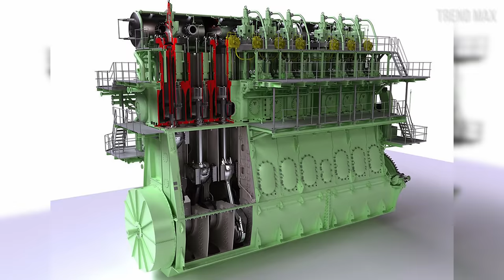THE BIGGEST SHIPS In The World | The giants of shipping !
These are the biggest ships in the world. They are the giants of the sea, those that transport tons and tons of cargo around the world, serving international trade.

-PIONEERING SPIRIT
This is no doubt the largest construction ship in the world.

-PRELUDE FLNG
In the first place, we find the Prelude FLNG which is considered the largest ship in the world to date.

This marvelous ship of the ocean built by the shipyard Chantiers de l'Atlantique in the city of Saint Nazaire, France.

-KNOCK NEVIS
The legendary Knock Nevis couldn’t miss this list since a super oil tanker that measured 1504 feet in length and weighed 260.851 tons.

-MOL TRIUMPH
It is one of the largest container ships in the world and was built by the company Samsung Heavy Industries in the city of Geoje, South Korea in 2017.

-OOCL HONG KONG
It was built in the shipyard of the Samsung Heavy Industries Company in the city of Geoje, South Korea.

-CSCL GLOBE
This container ship belongs to the Asian company China Shipping Container Lines.

-MAERSK MC-KINNEY MOLLER
In this position we meet a direct relative of the Emma Maersk, but way larger and powerful.

-EMMA MAERSK
One step above the MSC Oscar, we find this Nordic vessel owned by the Group A. P. Moller-Maersk.

-MSC OSCAR
Following our crossing, we find this huge container ship.